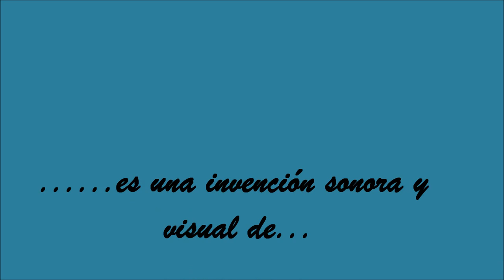La hoja del diario de los sueños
La hoja del diario de los sueños es una invención sonora y visual de Ramón Sánchez.

Un resumen hecho por Jaime Yanes G. para sus cursos en la Universidad
."La democracia, la equidad y la justicia social, la paz y la armonía con nuestro entorno natural deben ser las palabras claves de este mundo en devenir. Debemos asegurarnos que la noción de “durabilidad” sea la base de nuestra manera de vivir, de dirigir nuestras naciones y nuestras comunidades y de ínteractuar a nivel global.(6)
2.    La educación es “la fuerza del futuro” porque ella constituye uno de los instrumentos más poderosos para realizar el cambio.(6)
3.    Debemos reconsiderar la organización del conocimiento. Para ello debemos derribar las barreras tradicionales entre las disciplinas y concebir la manera de volver a unir lo que hasta ahora ha estado separado. (6)
4.    …y apela a estos así como a las organizaciones no gubernamentales, al mundo de los negocios y de la industria, a la comunidad académica, al sistema de las Naciones  Unidas, y a las instituciones financieras internacionales para que tomen rápidamente medidas con el fin de poner en práctica el nuevo concepto de educación para un futuro viable y reformar, por consiguiente, las políticas y programas educativos nacionales. (6)
5.    …una reflexión que facilite dicho debate en el marco del proyecto transdisciplinario “Educación para un futuro sostenible”. (7)
6.    …el saber científico sobre el cual se apoya este texto para situar la condición humana no sólo es provisional, sino que destapa profundos misterios concernientes al Universo, a la Vida, al nacimiento del Ser Humano. Aquí se abre un indecidible en el cual intervienen las opciones filosóficas y las creencias religiosas a través de culturas y civilizaciones. (8)..."